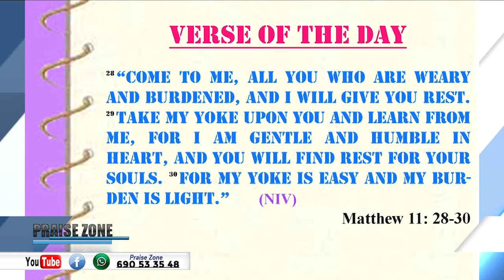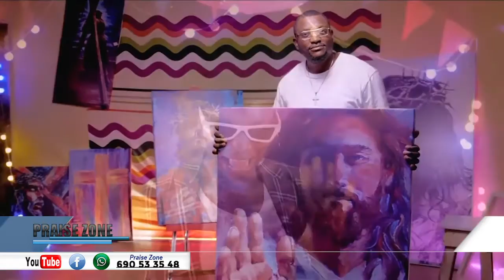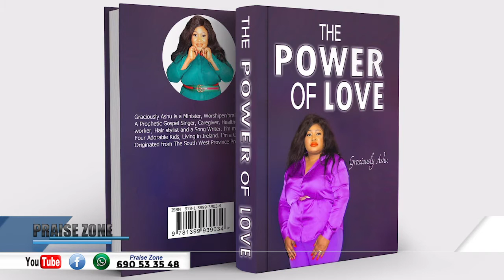PRAISE ZONE with Zheh Rogers DU 30 10 2022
PRAISE ZONE est une émission TV mais surtout une plateforme qui vise à vulgariser et à promouvoir les œuvres et les acteurs de la culture chrétienne dans tous les domaines confondus; bref tous ce qui donne louange à Dieu.